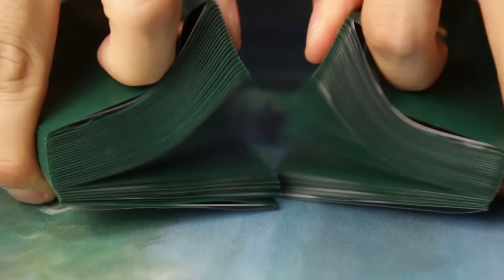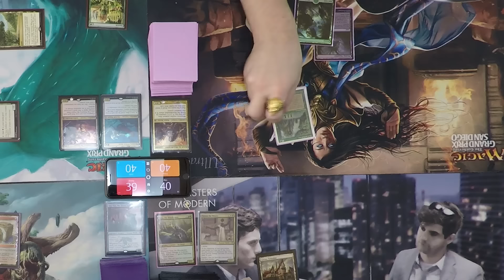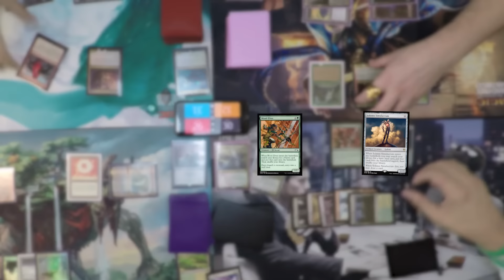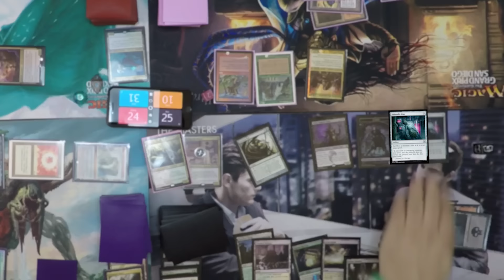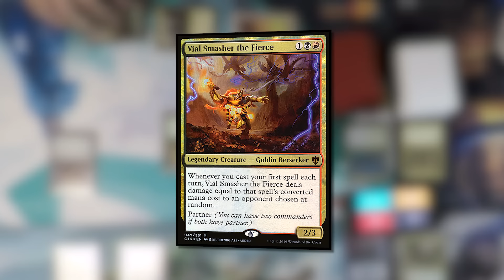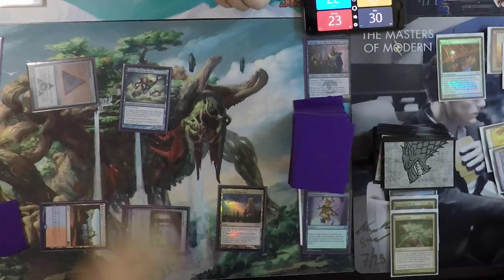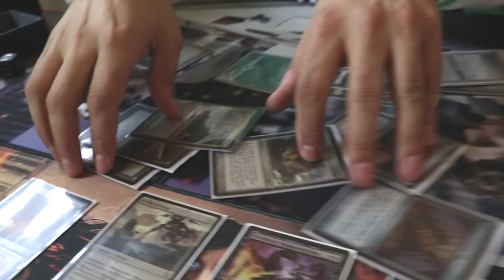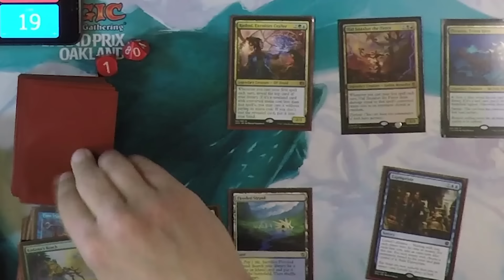New Partner Commanders in Action! Vial Smasher, Tymna & More | Magic the Gathering EDH Gameplay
This show and others like it are made possible by our awesome Patrons.

Alex Kessler (co-host of the Masters of Modern podcast) joins the guys to battle it out in a four player Commander free-for-all. Featuring the new Commander 2016 partners including Vial Smasher & Thrasios and Tymna & Tana facing off against some old favorites like Shu Yun, Kresh the Bloodbraided and Geist of Saint Traft, you won't want to miss it!

Be sure to check out Ep140 of The Command Zone for an in-depth breakdown of Josh's Vial Smasher & Thrasios deck: